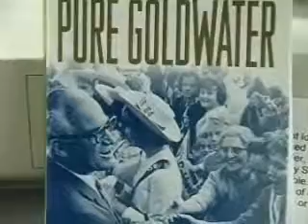Viewpoint-05-11-11 Part 1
Viewpoint with Bill Gossett & Judy Busby on WLCN 96.3 FM. Special guest: Former U.S. Congressman, Barry Goldwater, Jr.